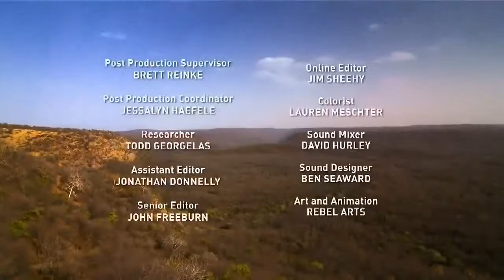Wild Animals Life Full HD Documentary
best attacks of wild animals
wild animal fights caught on camera